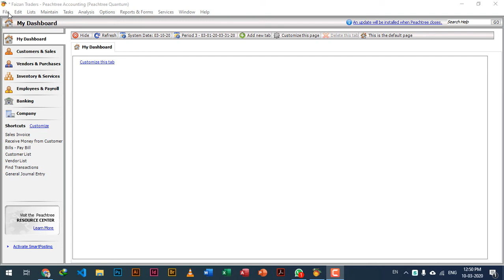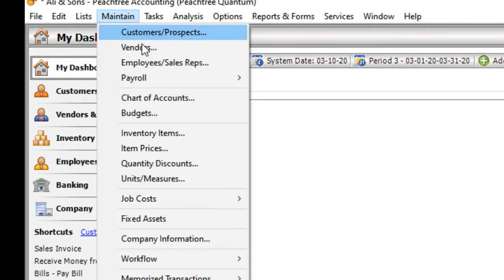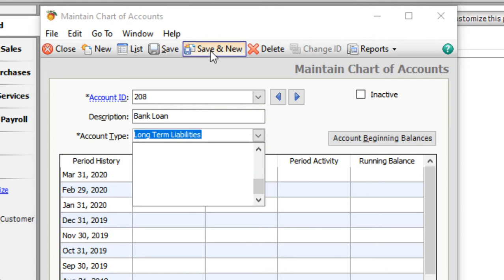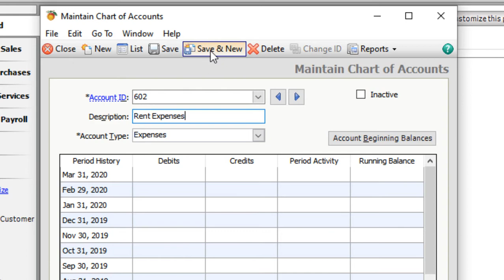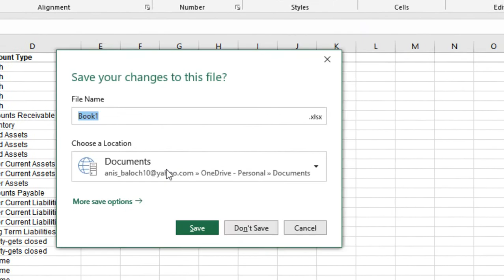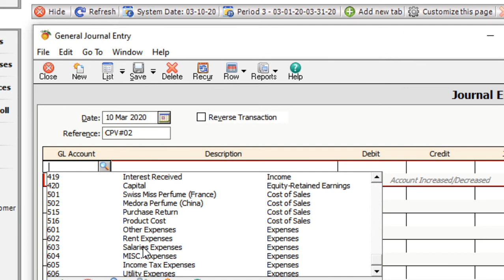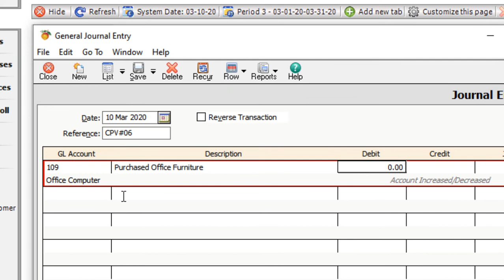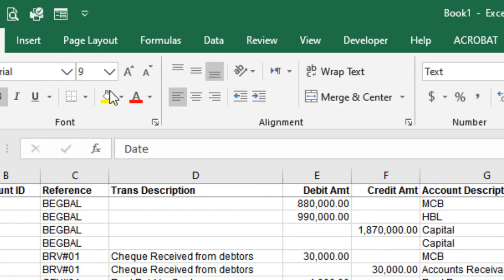Peachtree Complete Accounting with Transitions and Reports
Step by Step video from Setting Company Profile to printing charts of accounts and General Journal